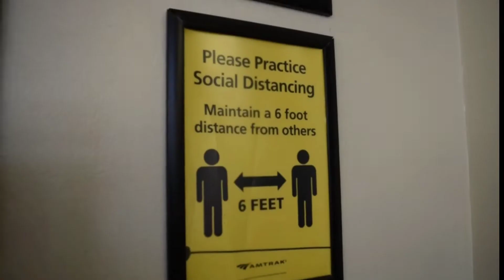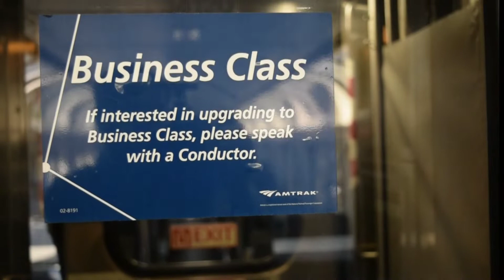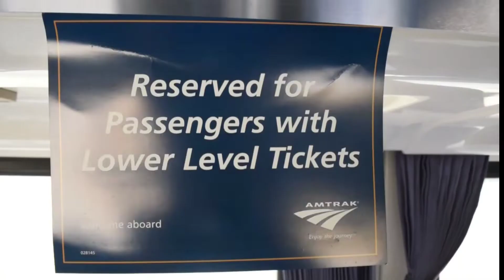அமெரிக்காவில் அம்ட்ராக் ரயில் பயணம்|America Covid-19 Pandemic Local Train Travel in Tamil|Vlog#8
Hew everyone,
This is a fun Vlog about our travel in Amtrak. Join us on our journey to San Diego! We'll be traveling in the Pacific Surfliner, so get ready to enjoy the marvelous beaches alongside.
Thanks.

Amtrak train travel to San Diego in tamil| Vlog #8| அமெரிக்காவில் அம்ட்ராக் ரயில் பயணம்| Karaikal Kitchen